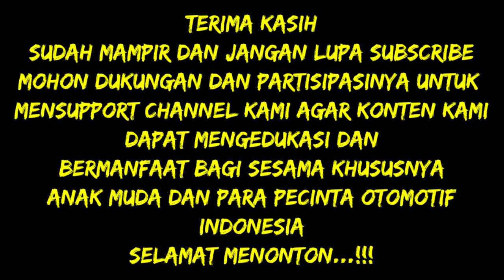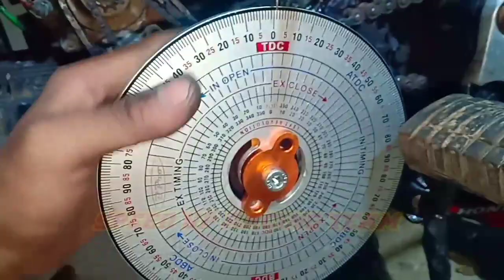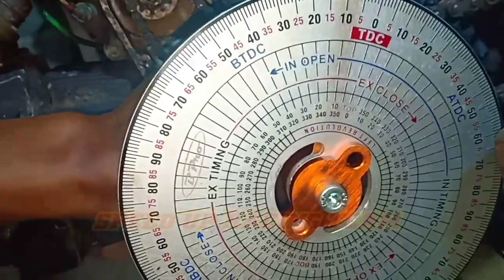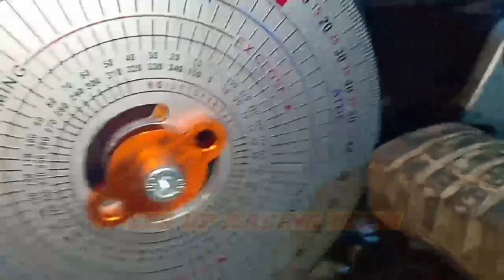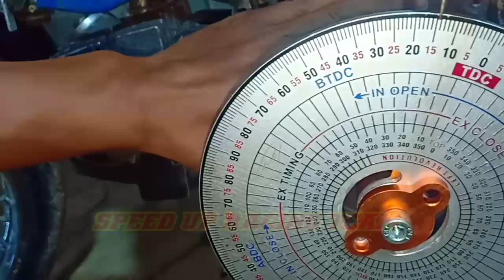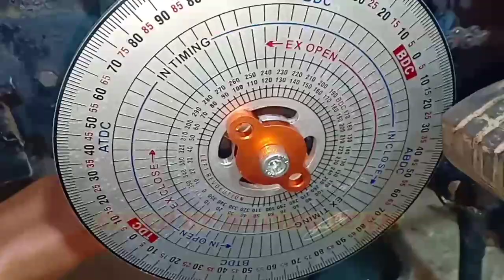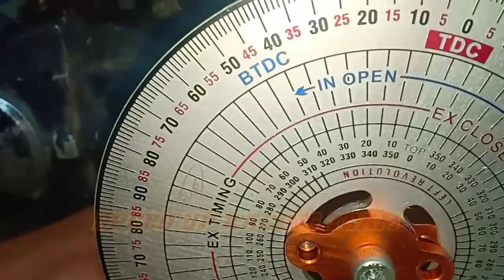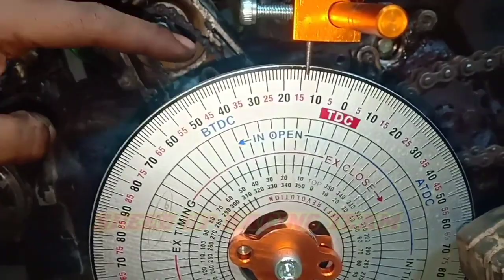CARA MENGGESER TIMING DERAJAT PENGAPIAN DAN MENENTUKAN TITIK PICK UP PULSER ASTREA GRAND CDI SHOGUN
Assalamualaikum sahabat otomotif dimanapun anda berada pada kesempatan kali ini kami akan berbagi pengetahuan tentang cara merubah pick up magnet motor grand yg mengaplikasikan Cdi shogun kebo namun sebelum ke pembahasan saya akan menyapa para subscriber kami dan juga para pemirsa serta para adek2 pemula dimanapun berada semoga selalu di berikan kesehatan dan rezeki yg melimpah agar kalian selalu menyimak video2 kami dan bagi sahabat otomotif yg belum subscribe silahkan untuk men subscribe channel kami ini sebagai bentuk dukungan kalian kepada kami dan juga agar kami juga lebih bersemangat dalam membagikan video yg mengedukasi bagi adik2 pemula dan berguna bagi sahabat otomotif yg kurang begitu paham dg cara2 memperbaiki sepeda motor dan semoga video kami ini memberikan dampak positif bagi masyarakat banyak sehingga banyak yg mendukung dan berkembang bersama kalian semua aminnnn.

oke kita langsunh ke pembahasan yaitu cara merubah pickup magnet grand yg mengaplikasikan cdi grand agar tenaga lebih ngisi dan responsif serta nyaman di kendarai saat di jalankan

sebelumnya kalian harus memgetahui fungsi dr pick up itu sendiri yaitu mengatur waktu timing pengapian apa bila pickup menyentuh pulser yg otomatis memberikan sinyal k cdi bahwa akan terjadi pengapian selepas pick up melewati pulser itu sendiri..

rubahan pickup yg saya lakukan adalah karena di sebabkan oleh pengaplikasian cdi Shogun kebo yg mana pick up shogun sendiri memiliki panjang pick up 16mm dan grand hanya 1,3mm sehingga berbeda dan harus di tambal las agar sesuai dg Cdi shogun kebo yg di pakai nah setelah di lakukan pengelasan pada pick up magnet lalu di masukkan magnet itu sendiri ke dalam bak magnet yg berisi spul dan pulser dan jangan lupa untul di posisikan pada posisi Top biasanya hanya tertulis huruf T di magnet sehingga memudahkan kalian melihat pickup yg tadi di las itu sudah melewati pulser atau belum pengerjaannya ya itu setelah di posisikan pada Top atau T tandai titik sentuh pick up yg paling ahir menyentuh pulser di garis lurus sehingga memudahkan untuk memotong setelah itu keluarkan magnetnya dan potong yg di tandai tadi lalu di ukur dr yg terpotong tadi sepanjang 16mm atau bisa lebih tergantung karakter motor kalian masing2 dan di garis seperti yg pertama lalu di potong kembali lalu di pasang lagi k bak magnetnya untuk mengecek apakah sudah benar atau masih kurang dan silahkan pasang lalu coba hidupkan.

bagi kalian yg kurang paham silahkan tonton videonya sampai selesai dan jangan di skip agar tidak gagal paham dalam pengerjaannya. SELAMAT MENONTON